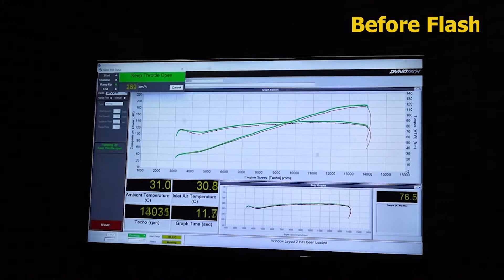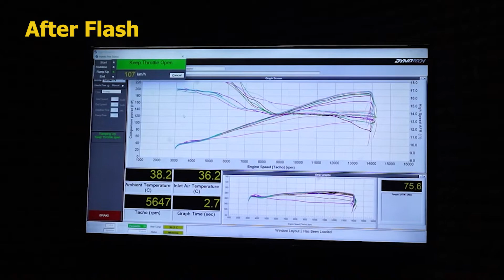แฟรชจูน s1000RR สายขี่ของจริง